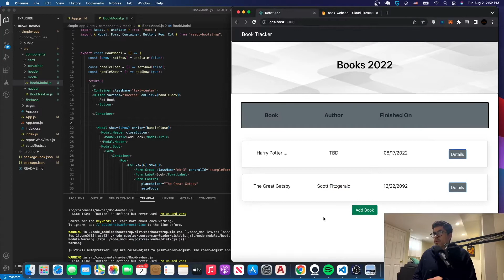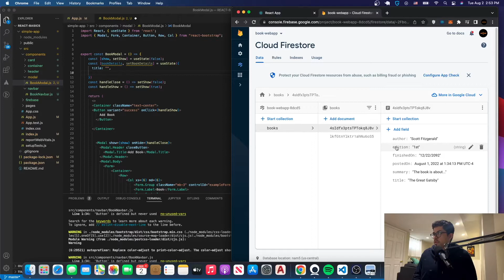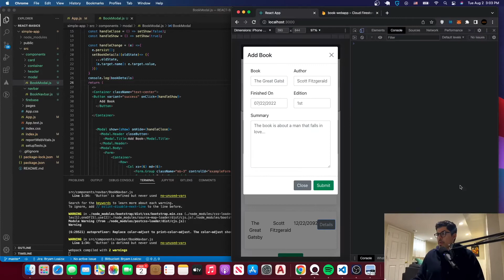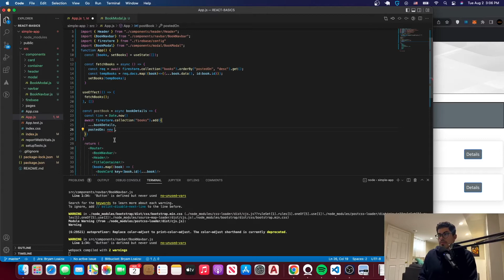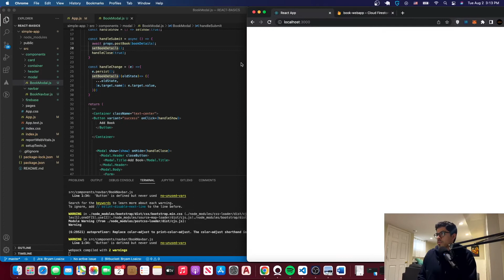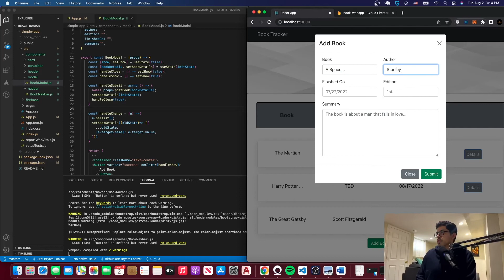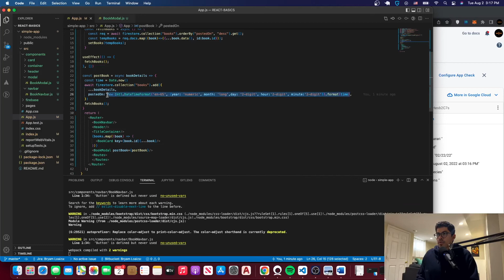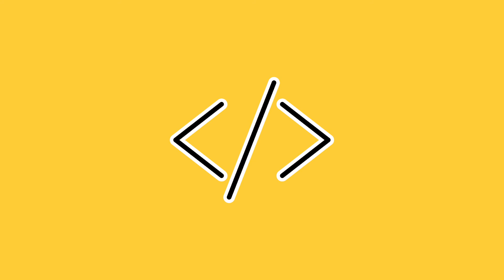Posting Data to Firebase - React with Firebase 2022 - React Series #7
For this tutorial, we will be submitting data to Firebase using a React form.